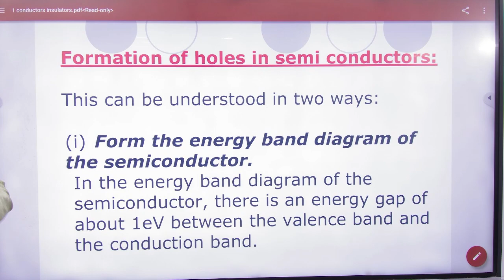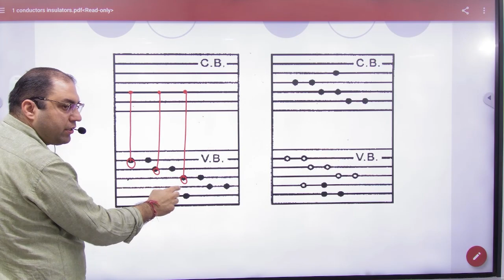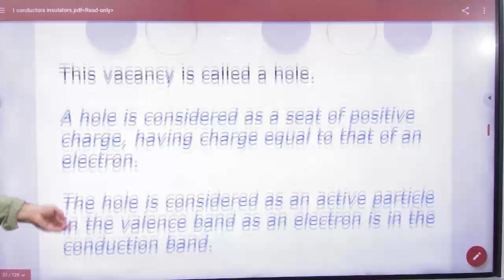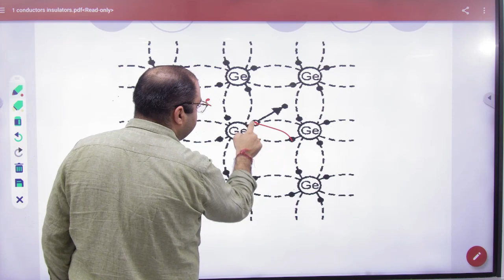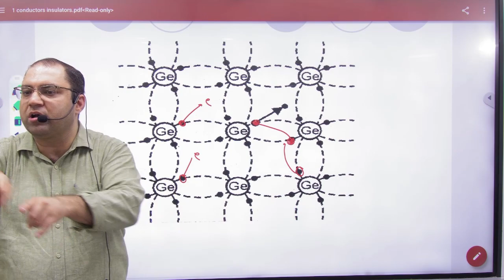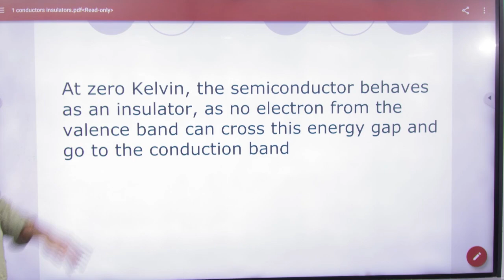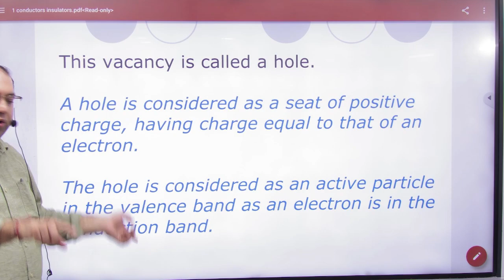5 Formation of holes